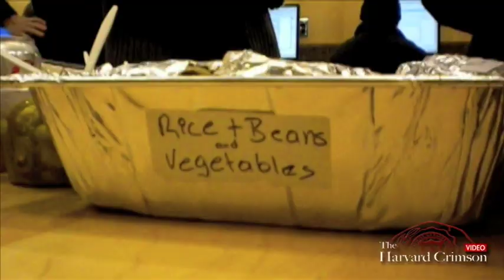Hammonds Brings Burritos to Lamont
As a treat for studying hard, Dean of Harvard College Evelynn M. Hammonds surprised students at Lamont with free drinks and burritos from Felipe's.